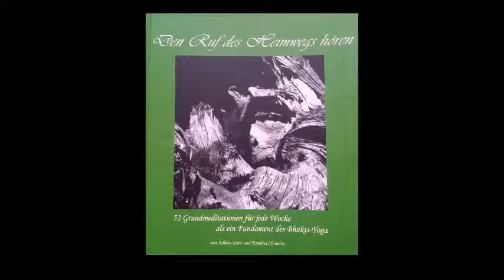50 Woche 50 motivlose Hingabe